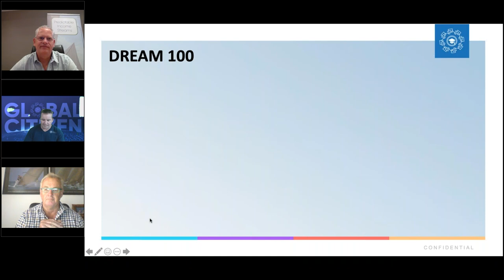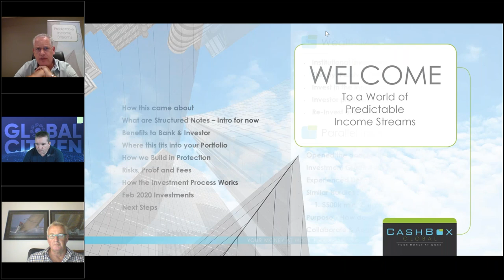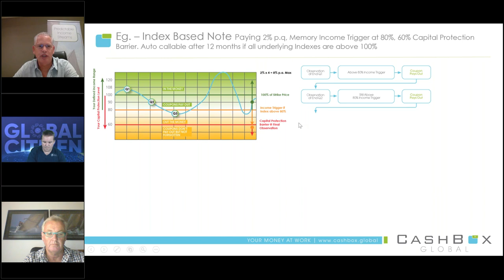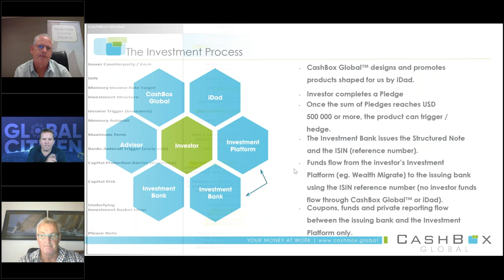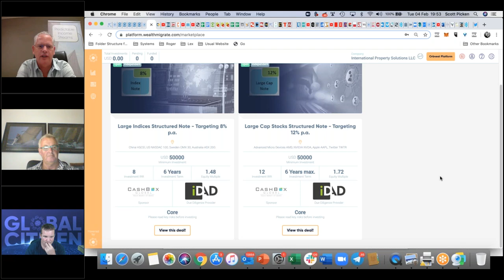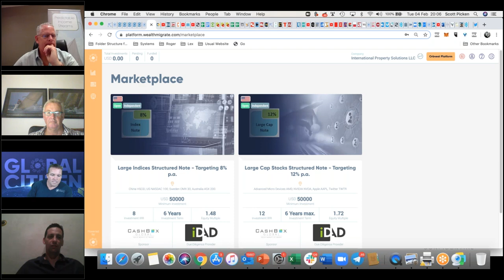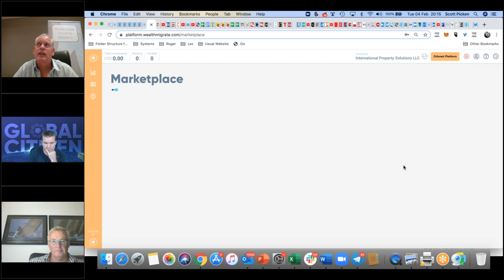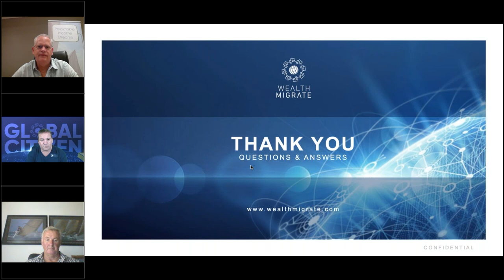Introducing CashBox Global and their Structured Note Offering | Wealth Migrate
Wealth Migrate is a KPMG Global Top 50 Fintech company, top-10, global real estate investment platform, bringing the tools and transparency to enable emerging market investors access to high yield, institutional quality, developed market real estate at scale. Our FinTech enabled platform makes direct investment accessible, safe and affordable for global retail investors seeking US dollar, Aus dollar or Pound based income. By leveraging big data technology, robo-advisory based on goals, block chain record-keeping, global boots on the ground origination and the social power of collective buying—we bring trust, transparency and access to an opaque and complex process. With MEMBERS from 133 countries and INVESTORS from 62 countries, facilitating over $565m USD in property deals, we truly are the leading global real estate marketplace.

What differentiates Wealth Migrate is its team’s experience, track record and results in International Real Estate. Along with 19 published books (including New York Times bestsellers by Dr Dolf de Roos), clients have trusted us to invest $1.34Billion in international real estate, on 5 continents over 3 decades.

49% of the world’s wealth is held in real estate, for as long as man has accumulated wealth, land and real estate have been the number one vehicle of growing and preserving wealth. However out of 7 billion people, only 12,9% of people have access to real estate. The greatest barrier to entry is experience, geography and the funding gap. Scott Picken says, “Our mission in driving the Wealth Movement, is to at least double this to 25% globally by 2020 and give access to everyone who is like-minded and understands the power of the crowd working together, just like in nature. As when birds fly in a flock, versus flying on their own, a bird in a flock can fly 70% future than a bird on their own.”